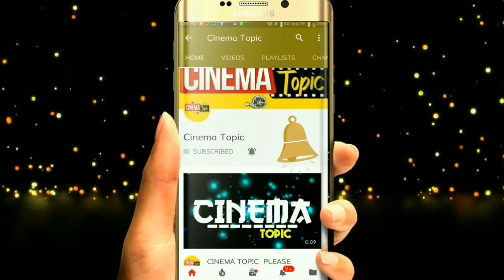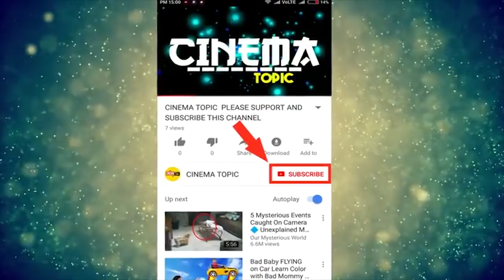విజయ నిర్మల అమ్మ నాకు ప్రాణం పోసింది అమ్మ లేకుండా నేను ఉండలేను | Cinema Topic